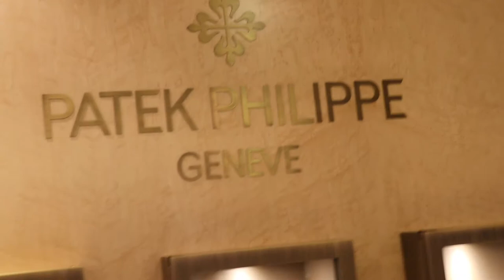BHMS Reflection video - Alan Lee Ho Ching